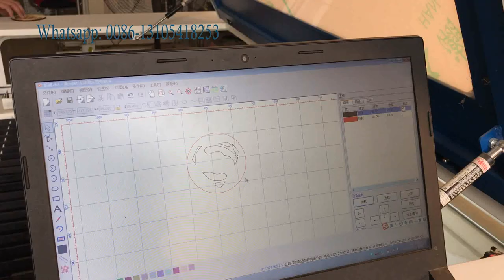vinyl record craft laser cutting machine for wall clock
I am Grace Guo from LaserMen company.

Do you have old vinyl records in your home? but there is often a feeling of "It’s useless to leave it"? If you have this trouble, you can use a laser cutting machine to transform it into a creative and retro wall clock, and promote it to the finishing touch of home decoration, truly "turn waste into treasure"!